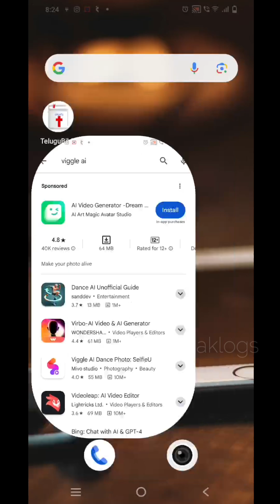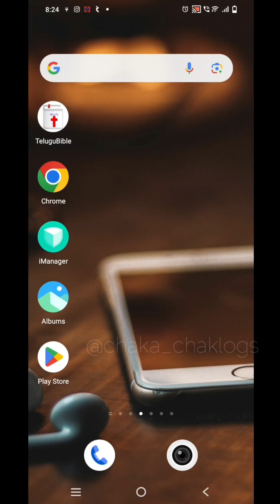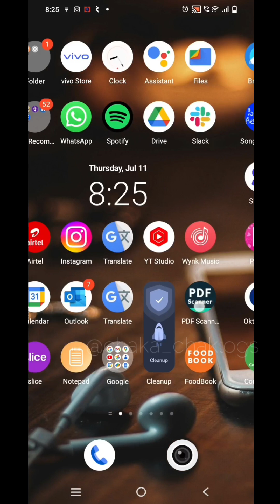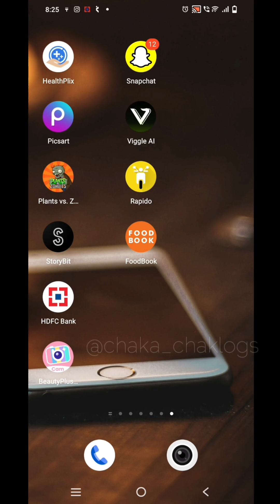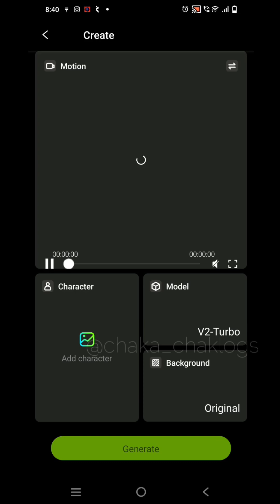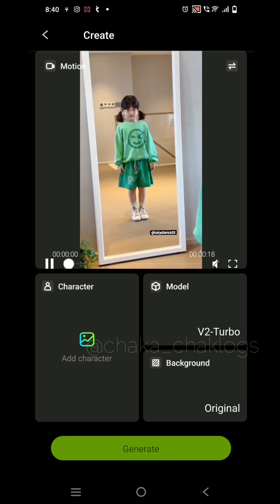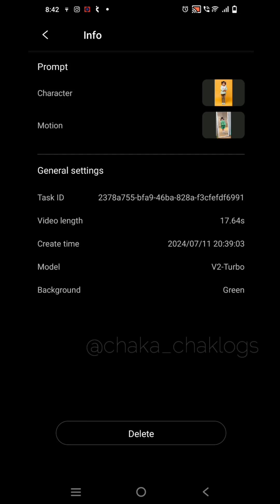Convert from photo to MP4 using AI || Instagram viral ||ai socialmedia entertainment film#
Get experience by editing with new AI technology#